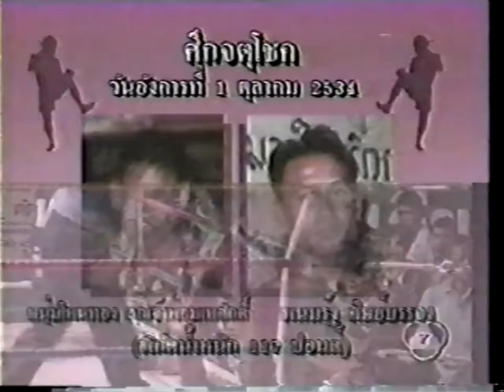Noumboitong Jaopomaihesak vs Panomrung Sorntronkiat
1 October, 1991
117lbs
Noumboitong (Red)     Panomrung (Blue)